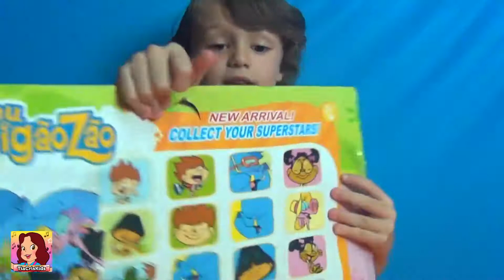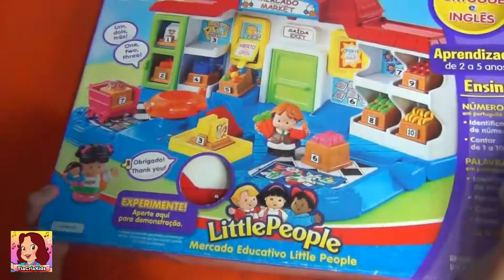HEITOR CONTA NOVELINHA YURI